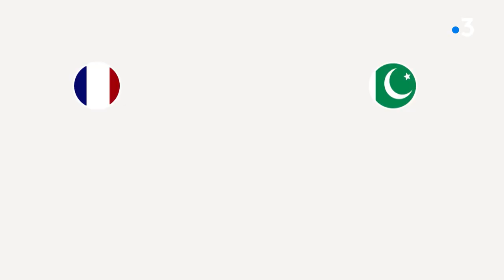Delibere du 15 06 dans l affaire Karachi